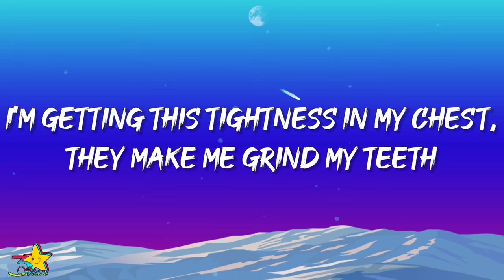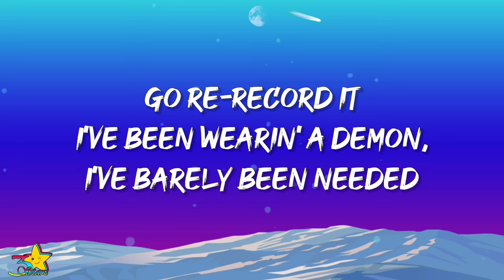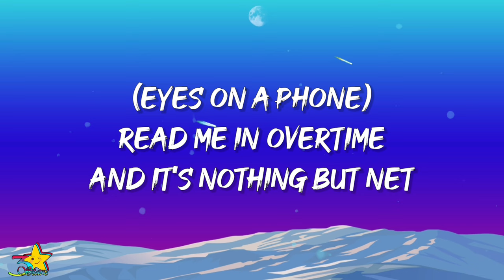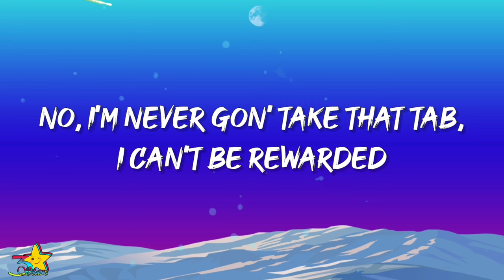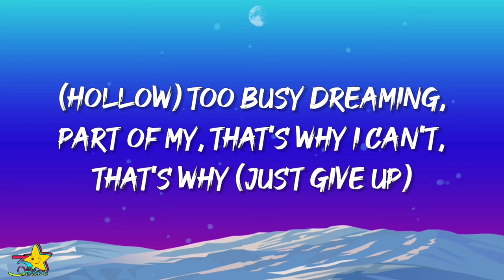brakence - 5g (Lyrics)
Lyrics:

[Chorus]
Baby, don't be my crutch when this shit get gory
Got that radioactive touch, I'm from purgatory
She heard the story, I've been wearin' a demon
I've barely been eatin', I'm scrollin' all night
That's why I can't get to grieving

[Verse 1]
Break it all down, like what does it mean to me? (Exclusive)
I got in this position so damn easily
Think I got good intentions, I got decency
But am I really a good person when I need to be?
I need to bе, he put me on a pedеstal and liked nine tweets
I'm gettin' this tightness in my chest that make me grind my teeth
So, I'ma just take another edible and go 5G
Old friends, they hate me now, I'm never gonna find my feet

[Pre-Chorus]
Always puttin' myself above you to feel important
No, I'm never gon' take that tab, I can't be rewarded
Go re-record it, I've been wearin' a demon

[Chorus]
Oh, don't be my crutch when this shit get gory
Nah, nah, never gon' need your love, I can feel supported
Got this feelin' in my gut, dread it every morning
Heat distortion, it's—

[Verse 2]
(Eyes on a phone)
Reason to get my head out of shit I regret
Read me in overtime and it's nothing but net
Yeah, feast on an open mind, I can't budget the feed
They farmin' our attention for a buck, like are you people?
(Eye, eye, eye)
They're using us like a resource
That's when I start to think we're fucked, there ain't no recourse
I profit off keystrokes, playin' into it, fillin' my plate
Unstoppable heat source, burnin' off any minute I take it
And when I die, I hope I'm buried in a forest
That is if any of it's left, this shit is torrid
For now, I'm using up my gift to write a chorus

[Pre-Chorus]
I've barely been eatin', I'm scrollin' all night (Ahh)

[Chorus]
Break it all down, like what does it mean—?

[Bridge]
They layin' waste to a new biome
To make a case for the new iPhone
The waters laced and they know I know
Wearin' a demon, I can't get to grieving, I—

[Outro]
(Hollywood) Can't get to grieving, I
Gotta repeat it, I (Just give up)
(Hollow) Too busy dreaming, part of my, that's why I can't, that's why (Just give up)
A hypochondriac, I think of you blood pressure spikes
I'll have a heart attack, the things I do—